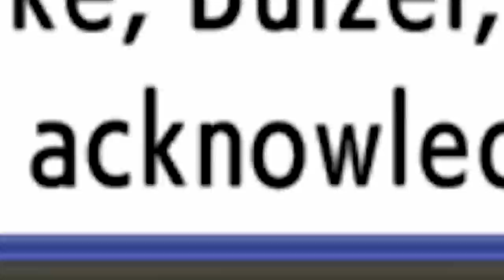Pokémon Legends Arceus / Episode 13 - Hisuian Evolutions!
Rounding up all the new Hisuian Forms we've encountered so far!

Pokémon Legends Arceus Gameplay Walkthrough / Let's Play Part 13